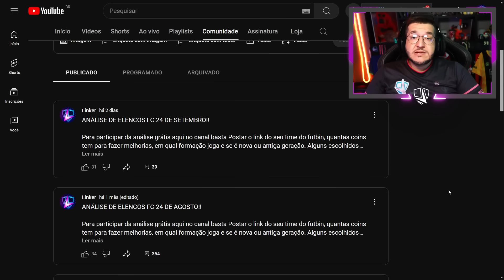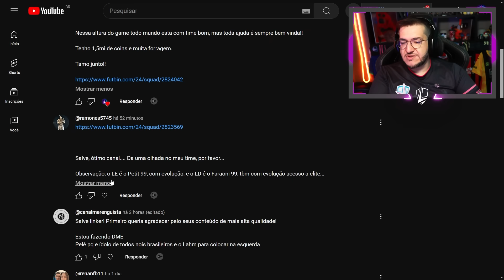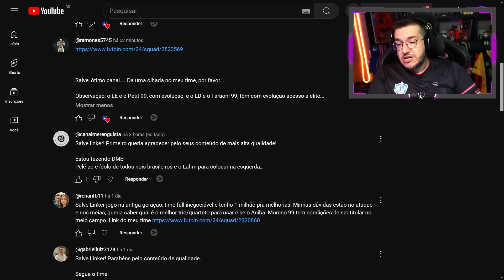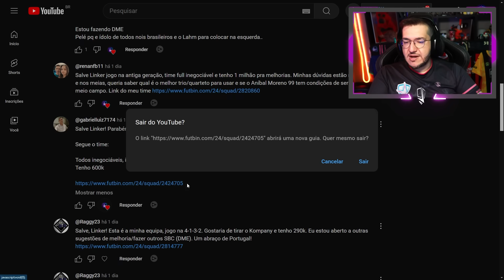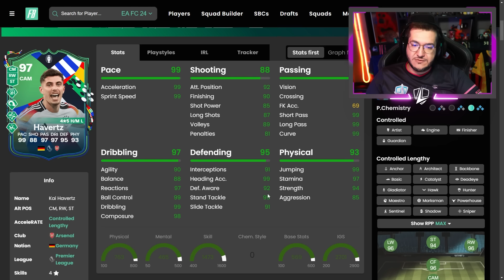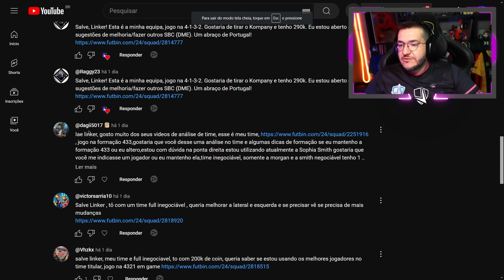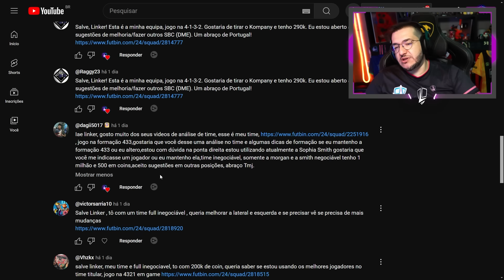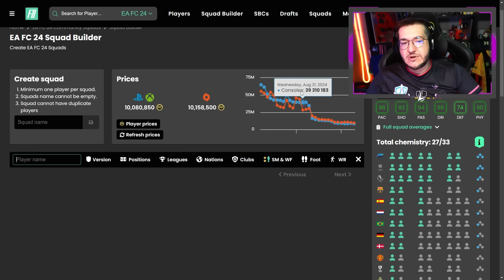FC 24 | ❌ NÃO PODE USAR ESSA CARTA - ANÁLISE TIME DOS INSCRITOS #96 || LINKER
Sorteio 10 EA FC para membros